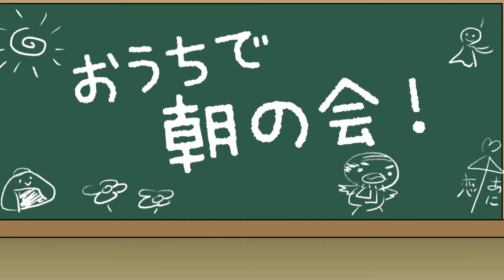【おうちで朝の会】2020/05/01放送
おうちで朝の会！
はじまるよー！！

5/1の朝からテレビ番組「おうちで朝の会」がスタートします！
びわ湖放送とWebアミンチュでの同時配信です。

放送時間：朝8:55～9:00
放送日時：月～金
※大半の県内の公立小学校が再開するまで放送します。

学校がおやすみになっちゃった小学生のみんな！
テレビを通じてみんなで「おうちで朝の会」しない？
体操や早口言葉で頭の体操！元気に一日をはじめよう！

【投稿募集中！】
番組に登場してくれる県内の小学生を大募集！
おうちでスマホで撮影した、元気なメッセージを送ってもらえませんか？

・放送時はお送りいただいた動画と、お住まいの市町、下のお名前を紹介します。

例「みんなー！げんきー？ぼくも元気だよー。学校が始まるまでみんなおうちでがんばろうねー！」というような、みんなへの元気なコメントをご自宅で撮影し、下のお名前とお住まいの市町をお書き添えの上
までお送りください。

※注意事項

・特定の小学校が分かるコメントは言わないでくださいね。
・スマホで映すとき、何が映っているかご確認くださいね。
・必ず保護者の方が投稿してくださいね。

ご応募、お待ちしています！

朝8時55分になったら、テレビ／スマホ／PCの前にスタンバイ！